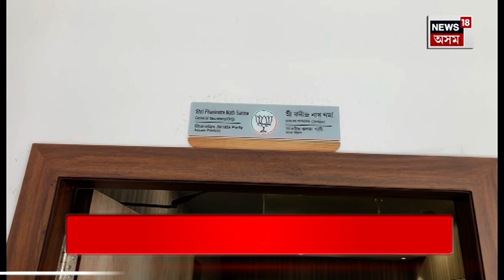Assam BJP Office | বিজেপি ৰাজ্যিক কাৰ্যালয়ত আৱেগিক পৰিৱেশ | হাৰিয়ানালৈ ৰাওনা ফণীন্দ্ৰ নাথ শৰ্মা